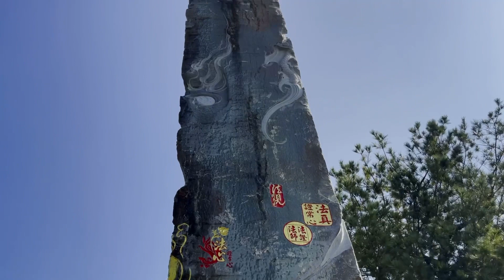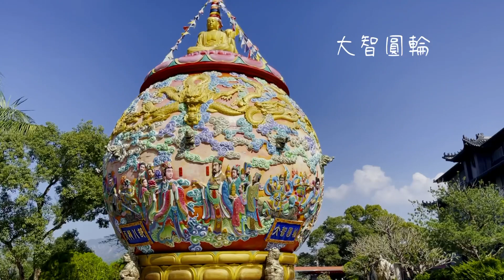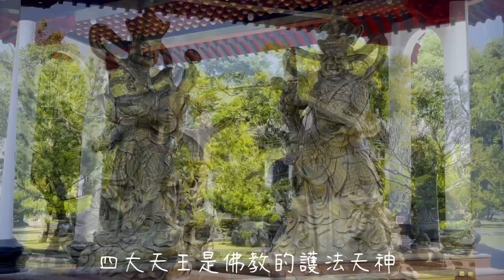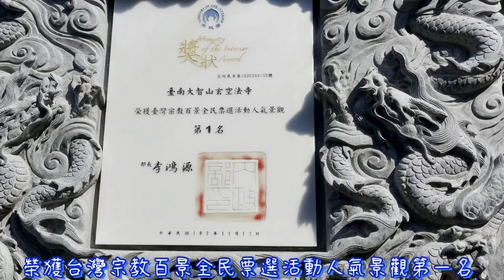台南市楠西區玄空法寺以其園林造景、樹化石、鐘乳石聞名 + 永興吊橋。2020/12/02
玄空法寺榮獲台灣宗教百景全民票選活動人氣景觀第一名，真的是名符其實啊！